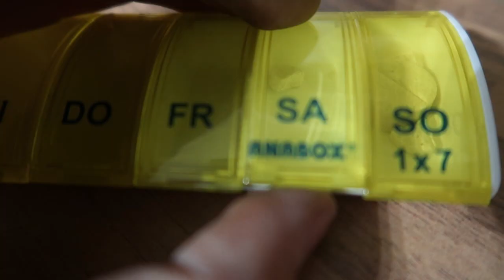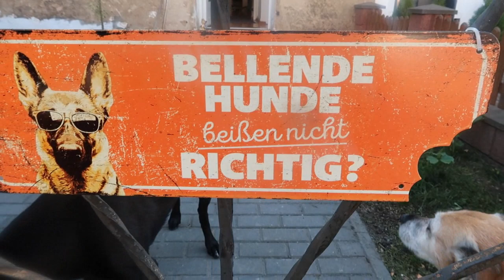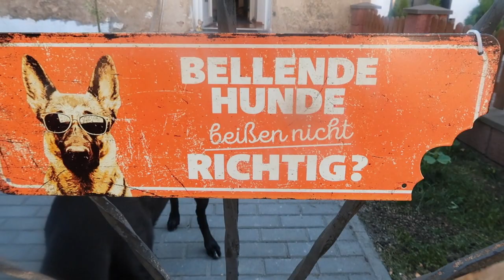Leben mit Schäferhund 🐺 Ara und Blue🐾 Gassi Vlog - Mehrhundehaltung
Einen Einblick in unser Leben mit Hund. Mein Schäferhund Blue und Ara zusammen in einem Vlog. Senior und Junior, ich zeige euch meine Mehrhundehaltung und Besuch beim Tierarzt.

🐾Amazon Wunschliste
Hier könnt ihr meinen Tieren eine kleine Freude bereiten.

🐾Zuschauerbriefe:

Miyuki
Postfach 10 15 09
47460 Kamp-Lintfort